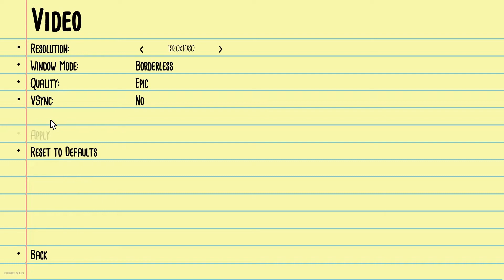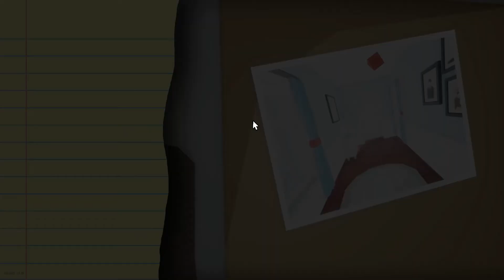Spider's Everywhere: Kill It With Fire IGNITION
Getting rid of this spider is easy just hope i have insurance Probably not '_'

also this video is not intended for children under 13 Some of you think it is but that not what i want in my channel to be

Tap on the bell for Notification  🔔